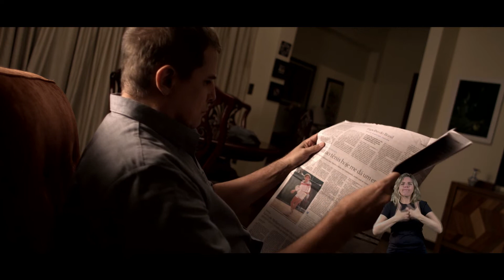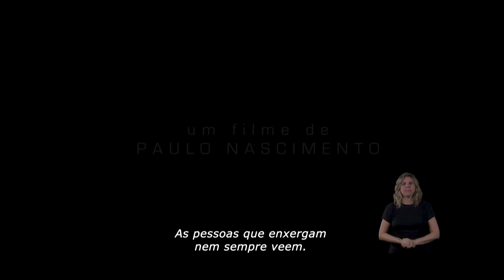TEU MUNDO NÃO CABE NOS MEUS OLHOS - Trailer Acessível